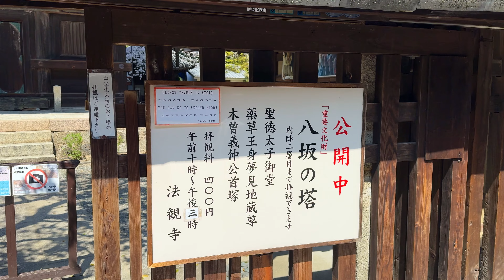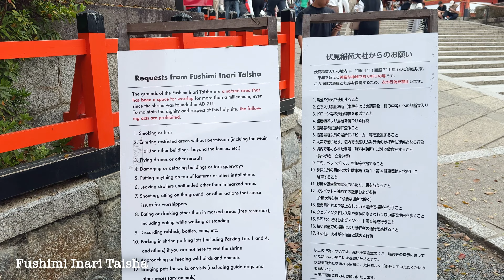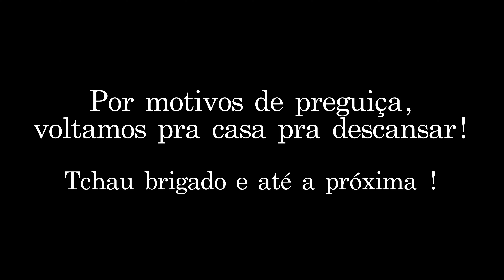Kyoto/JAPÃO - A CIDADE MAIS CHARMOSA DO JAPÅO - ROTEIRO DAY TRIP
Tem vídeo novo no canal da gringa mais brasileira do Brasil saindo do forno pra vocês !

Hoje trazemos um vlog super bacana, compartilhando com vocês nossas experiências em Kyoto/Japão. Fizemos um passeio day trip saindo de Osaka , via transporte público e passamos o dia explorando essa cidade japonesa cheia de chame. Conhecemos alguns dos pontos turísticos mas famosos de Kyoto, provamos a comia local e podemos dizer sem sombra de duvidas que Kyoto precisa estar no seu roteiro se você for para o Japão.